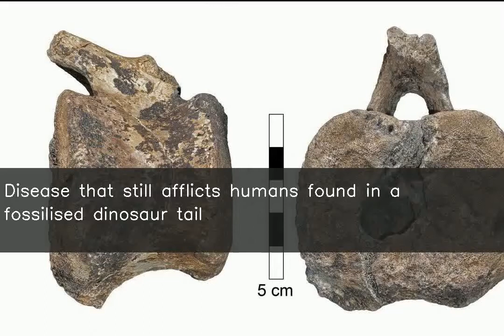Disease that still afflicts humans found in a fossilised dinosaur tail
Scientists have found a benign tumour in a fossilised tail of a young dinosaur, belonging to a grass-eating herbivore species that lived 60 million years ago. The scientists have identified this benign tumour as part of the pathology of LCH (Langerhans Cell Histiocytosis), a rare disease that still afflicts humans, particularly children under the age of 10.